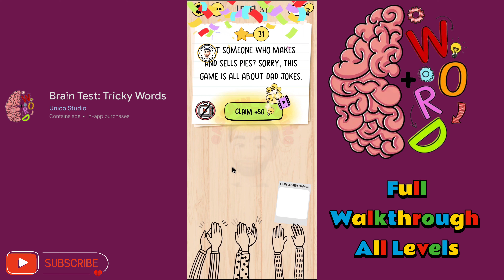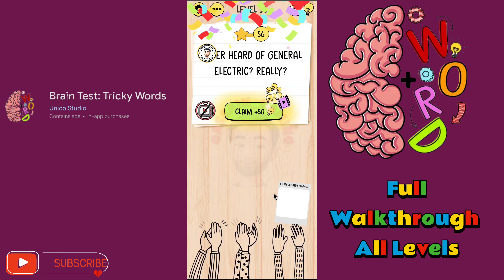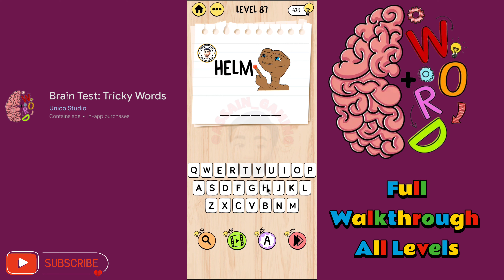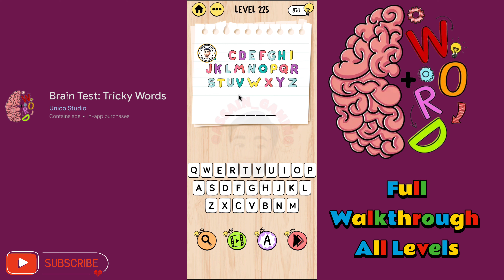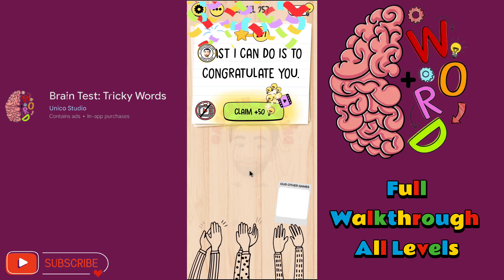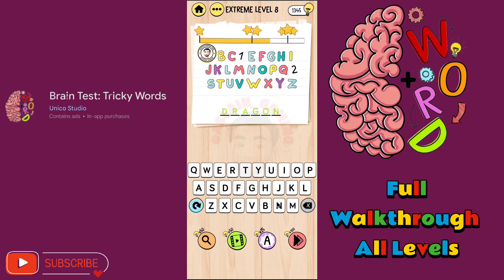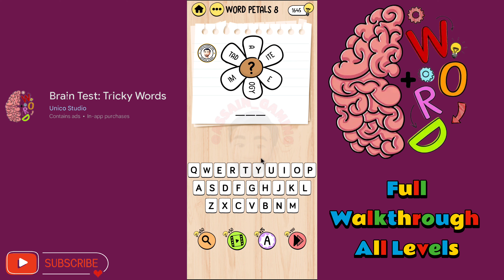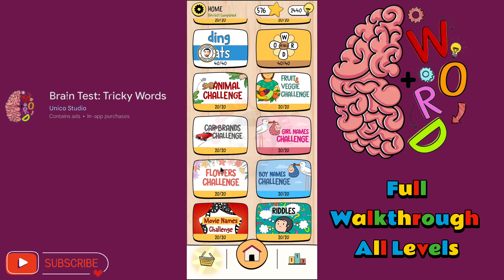Brain Test : Tricky Words Full Walkthrough All Levels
Get ready for a tricky puzzle game in the Brain Test franchise! Fun brain games!

If you are bored with too easy and simple word games, try Brain Test – Tricky Words for a real challenge. In this game, each level shows a picture puzzle and you must guess the word just by looking at the picture. This is the real dingbat experience. From the creators of Brain Test Tricky Puzzles, Brain Test 2 Tricky Stories and Who Is? Tricky Riddles! This mind game is a new game and an offline game. Also one of the popular IQ games in the world.

If you're a fan of free brain games and mind games that really make you think, this puzzle brain game for you. Find out if this offline puzzle game is an easy game! Mind games and iq games are for improving the brain.

Brain Test – Tricky Words takes the dingbat genre to a whole new level with beautiful visuals and more tricky puzzles. You will be forced to use all of your vocabulary power to guess the words. After each level, you will gain new puzzle skills and improve your recognition skills. Brain games and iq games are for improving the brain. You can play the best games offline.

Brain Test is an addictive free tricky brain puzzle game with a series of tricky brain teasers for a relaxing brain out. Our offline mind games, brain games, IQ tests, thinking games and puzzle games are perfect for those who love a good brain workout.

If you like rebus, red herring or dingbat puzzles, you will love this game. Brain Test – Tricky Words combines the tricky and funny side of Brain Test with a picture puzzle word game. This combination creates a completely new and unique game experience for tricky puzzle and word game lovers. One of the popular free games. Brain games for adults, puzzle games and new games.

Game Features
● Tricky puzzle pictures.
● Great brain & word exercise.
● Hint and Help systems to help along the way
● Unique word puzzles.
● Test your IQ and brain puzzle-solving skills.
● Relaxing gameplay and brain teaser levels.
● One of the popular games in the world. Free offline games and nice games.
● The highly successful Brain Test formula.
● Completely free to download. Test your brain.
● Can be played with one hand and can be played offline.
● Completely free, no hidden costs or fees.
● Clean and safe puzzles suitable for family play.
● New games and free games are fun if they help to improve the brain and mind.

Note: This video is meant solely for entertainment and informative purpose only. My only goal is to reach the audience and help in solving the games and relaxing their minds.

The Software used in editing the video is Wondershare_Filmora app for android/PC.

Device Details:-
    1. One Plus 7 pro - 12GB ram, 256 gm rom.
    2.One Plus Pad (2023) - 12Gb ram, 256gb rom.

You can download the game at play store as well as apple store via the following official links.